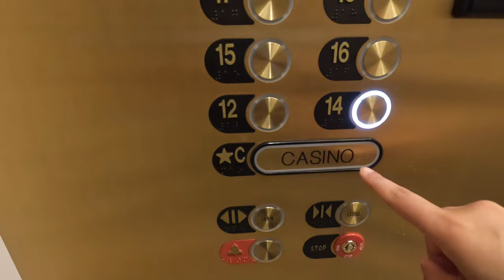Las Vegas Weekend Road Trip Vlog! Zion, Antelope Canyon, Grand Canyon & Bellagio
Come with us to Las Vegas! We did a 4 day weekend trip covering Zion National Park, Antelope Canyon, Grand Canyon, Hoover Dam and of course, the Las Vegas Strip. A whirlwind 4 days but I'm so grateful to have the opportunity to travel with my fiancé.